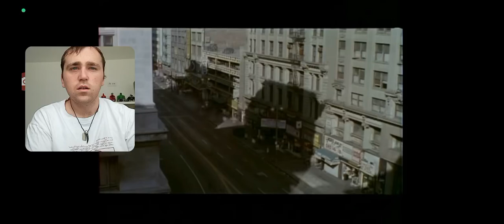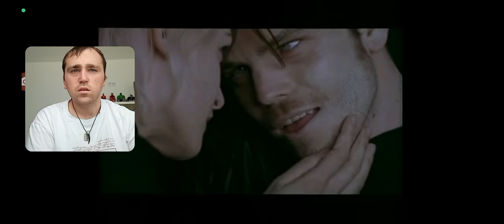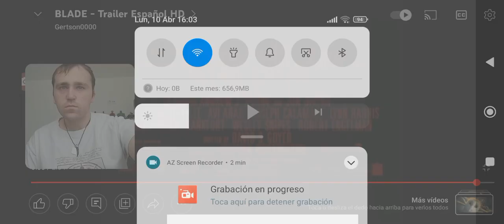Supertrailers episodio 2: Blade (1978)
En el próximo episodio haré vídeoreacción al trailer de X-Men, película dirigida por Bryan Singer y protagonizada por Hugh Jackman. Esperen dicho vídeo para más adelante